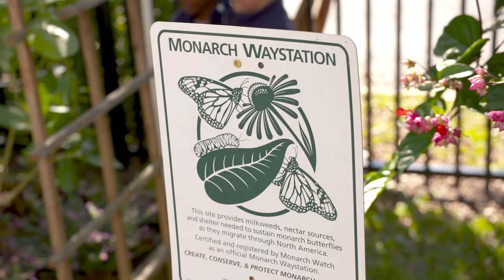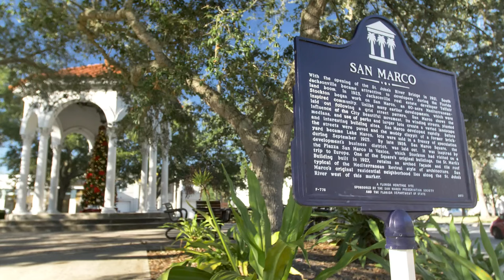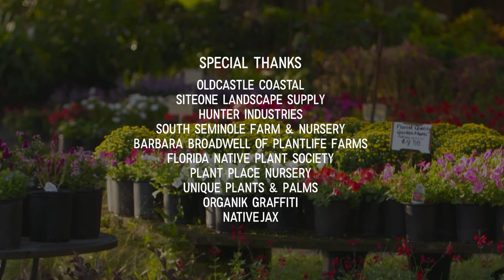Flip My Florida Yard- The Greene Family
The Flip My Florida Yard crew gives the Anfuso-Greene family the front yard of their dreams. We build a front yard deck surrounded by Florida-Friendly plants and a new permeable driveway to solve an ongoing flooding issue due to improper stormwater runoff. (Season 2 Episode 2)